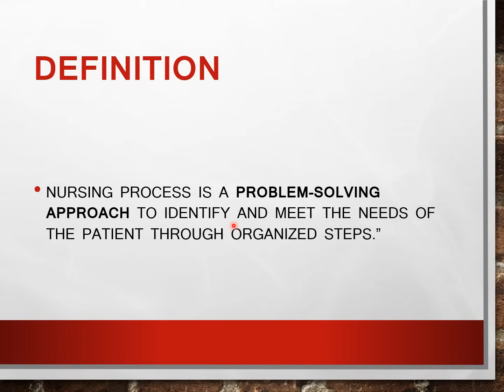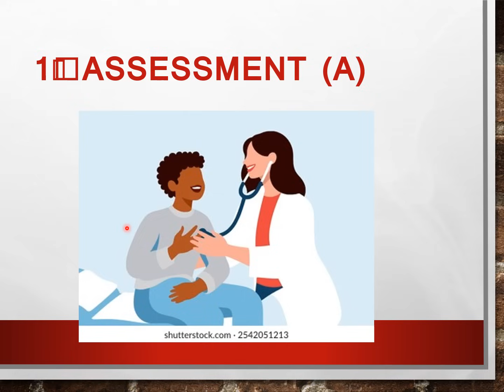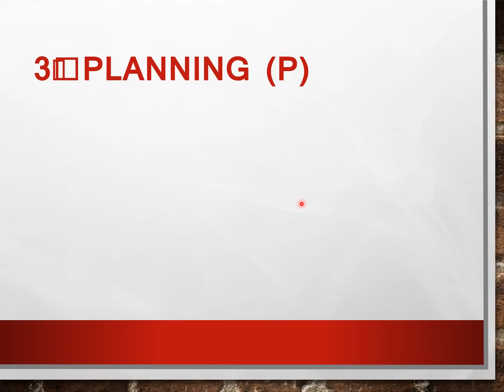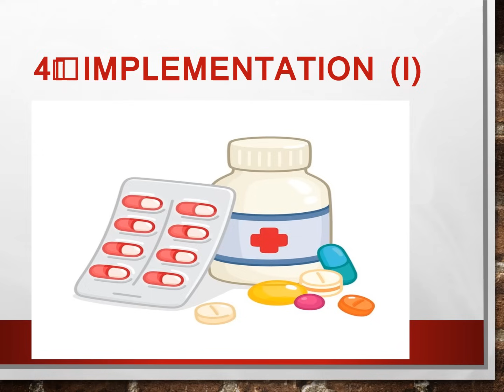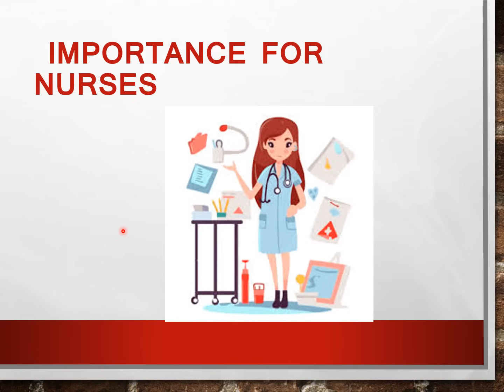Nursing Process/Nursing process steps/Nursing care plan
nursing process and critical thinking, nursing process simple nursing, nursing process assessment, nursing process diagnosis

Welcome to MY channel AMS Education where we discuss about educational topics related to Nursing courses ( M sc Nursing and B ScNursing), general informatives and mental health problems with posssible solutions in general and to aware people regarding it. As many of us has little bit of such issues which they avoid to accept intentionally or unintentionally that is not good for mental health. So just a small initiative to acknowledge people more about such issues. The channel also includes topics related to Nursing courses especially Mental Health Nursing for B Sc Nursing, M Sc Nursing and other nurzing courses.